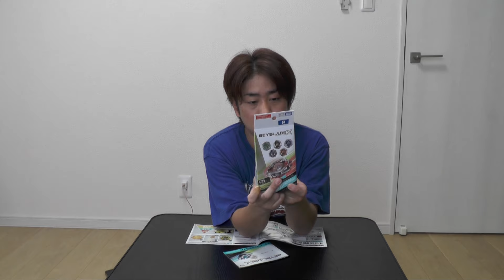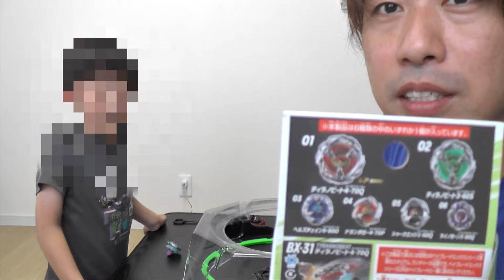38歳、ベイブレードX始めます。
最近、小学生の息子がハマってるベイブレードX。近くのトイザらスで月に４〜５回くらいG3大会やってて、観てたらめちゃめちゃ面白そうだったので、僕も優勝目指して頑張ろうと思った次第です。